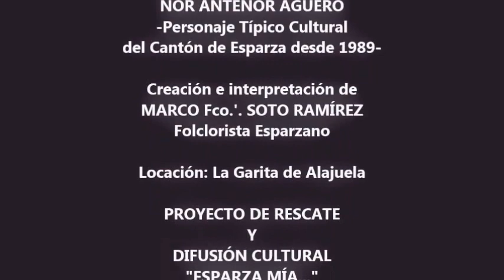Saludo de LENCHO SALAZAR y ÑOR ANTENOR (2015 )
Saludo de LENCHO SALAZAR y Ñor ANTENOR AGÜERO (2015) para l@s Seguidores(as) de ESPARZA MÍA (Cultura Popular). ;-)
Oportunamente, fuimos a visitar al Folclorista Nacional LORENZO "LENCHO" SALAZAR MORALES, en su casa de habitación, en la Garita de Alajuela, en compañía de nuestro buen Amigo ELIÉCER VARELA MURILLO -"El Pana de Esparza"-, Cantautor Esparzano.
ÑOR ANTENOR AGÜERO ("Personaje Típico Cultural del Cantón de Esparza" desde 1989) fue creado y es interpretado desde 1980 por MARCO Fco.'. SOTO RAMÍREZ, Folclorista Esparzano, Director del PROYECTO DE RESCATE Y DIFUSIÓN CULTURAL "ESPARZA MÍA..."